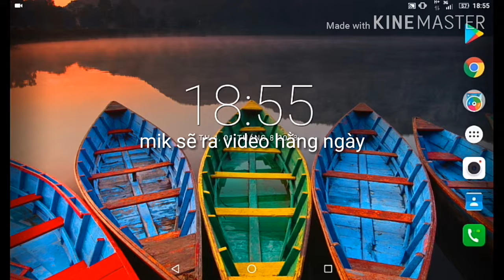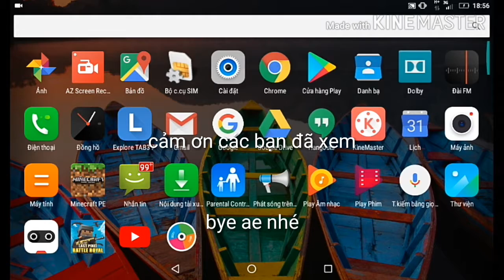Thông báo nhỏ